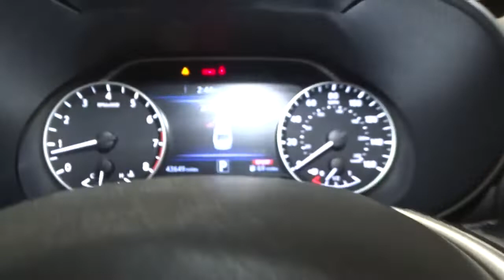2017 Nissan Maxima Hillside, Newark, Union, Elizabeth, Springfield, NJ N25671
Black  2017 Nissan Maxima available in Hillside, New Jersey at Route 22 Nissan. Servicing the Newark, Union, Elizabeth, Springfield, NJ area.

The Smart Way to Buy! Are you tired of hidden fees and bogus rates ruining your search process? Now there's a way to avoid all of the nonsense Introducing the smart way to buy from Route 22 Nissan the most trusted and respected Nissan dealer in New Jersey serving Hillside, Newark, Irvington ,Elizabeth, Union ,Springfield, Woodbridge, Roselle Park, Linden and North Plainfield. Advantages of the smart way to buy are endless. There is no pressure throughout your search. You can finally feel at ease when purchasing a car since there are no hidden fees, there are no surprises no gimmicks revealed when you finally make a decision. Route 22 Nissan salespeople are direct and value your time, so there is no back and forth or confusion we know it's necessary for you to feel comfortable during the buying process and want to earn your trust. Smart Way to Certified. Thanks to an extensive used-car warranty, every Smart Way Certified Pre-Owned Vehicle comes with peace of mind. It covers major engine and transmission components, except for standard maintenance items, body glass and interior. RT 22 Nissan will repair or replace any covered part that is defective in material or workmanship under normal use. The Smart Way Certified Pre-Owned Vehicle Limited Warranty extends the powertrain coverage to 7 years/100,000 whichever occurs first. 182-point inspection 6 years old or newer 5 Day or 500-mile Exchange Policy Road Side Assistance Smart way to buy is smart for a reason. Route 22 Nissan does the Internet research every day to obtain the best possible pricing for you. They make sure to look at competitors' pricing and numbers from industry experts so you can feel confident that you're getting the best possible pricing. It's easy to feel confident with the Smart Way to Buy. CARFAX BuyBack Guarantee is reassurance that any major issues with this vehicle will show on CARFAX report. Exceptional in every sense of the word, this incredibly low mileage vehicle is one of a kind. You can finally stop searching... You've found the one you've been looking for. More information about the 2017 Nissan Maxima: The Nissan Maxima starts at a little below $33,000, so while it would never be accused of being an economy car, it is also priced below most luxury vehicles in the marketplace. The Maxima offers more space than an equivalently priced Audi, BMW or Mercedes, but it also offers more pace than a high-end Camry or Accord. The Maxima tries to let buyers have their cake and eat it too, reproducing the fun driving experience offered by European sports sedans, without reproducing their higher prices and smaller cabins. Strengths of this model include sporty driving experience, efficient CVT transmission, Striking styling, powerful engine, and upscale luxury features Thank you for giving us the Opportunity for helping you with your New or Used Car purchase. Route 22 Nissan makes every effort to verify all equipment and features on each and every vehicle.Please understand this may be provided by 3rd parties please verify with the dealership for accuracy.
Window Grid Diversity Antenna,Digital Signal Processor,Radio w/Seek-Scan, Clock, Speed Compensated Volume Control, Steering Wheel Controls, Voice Activation, Radio Data System and NissanConnect External Memory Control,Streaming Audio,2 LCD Monitors In The Front,Bluetooth Wireless Phone Connectivity,Light Tinted Glass,Body-Colored Rear Bumper,Fixed Rear Window w/Defroster,Black Power Heated Side Mirrors w/Manual Folding and Turn Signal Indicator,Steel Spare Wheel,Clearcoat Paint,Tires: P245/45R18 V-Rated AS BSW,Chrome Side Windows Trim and Black Front Windshield Trim,Trunk Rear Cargo Access,Speed Sensitive Variable Intermittent Wipers,Wheels: 18 Machined Aluminum Alloy,Programmable Projector Beam Halogen Daytime Running Headlamps w/Delay-Off,Body-Colored Front Bumper,Perimeter/Approach Lights,Chrome Door Handles,Black Grille w/Chrome Accents,Front Windshield -inc: Sun Visor Strip,Front Fog Lamps,Galvanized Steel/Aluminum Panels,Compact Spare Tire Mounted Inside Under Cargo,Perimeter Alarm,Valet Function,Dual Zone Front Automatic Air Conditioning,Carpet Floor Trim and Carpet Trunk Lid/Rear Cargo Door Trim,Power Rear Windows,Front Zero Gravity Heated Seats -inc: 8-way power driver's and 4-way power front passenger's seat, driver's seat power lumbar support and driver's seat manual thigh support extension,Day-Night Auto-Dimming Rearview Mirror,Outside Temp Gauge,Illuminated Locking Glove Box,Power Fuel Flap Locking Typ